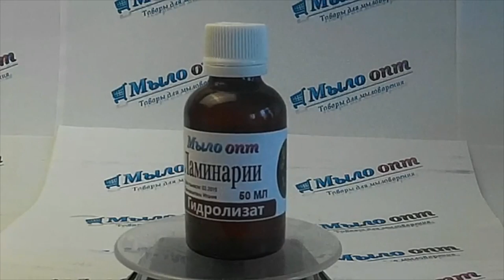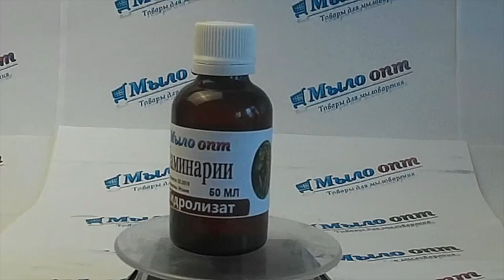Ламинария от морщин// Гидролизат ламинарии//Антивозрастная косметика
Видео обзор Гидролизат ламинарии от магазина Мыло-опт